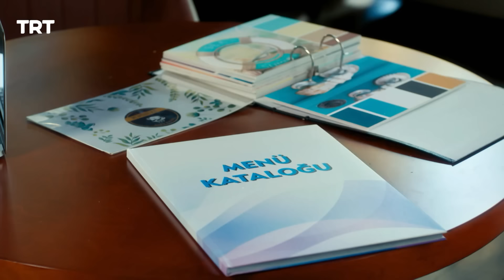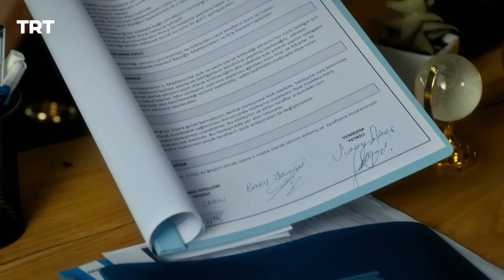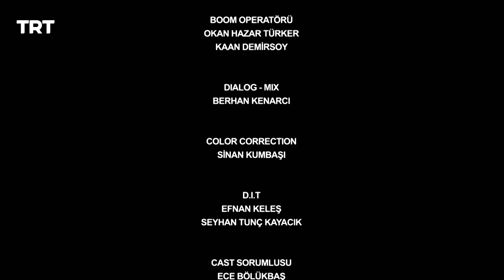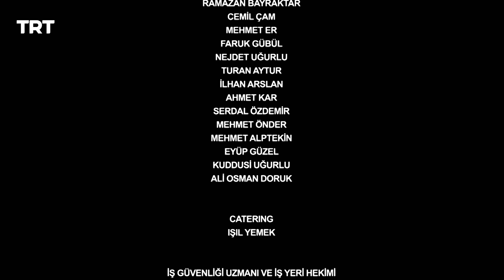لا تترك يدي الموسم الثاني | الحلقة 10